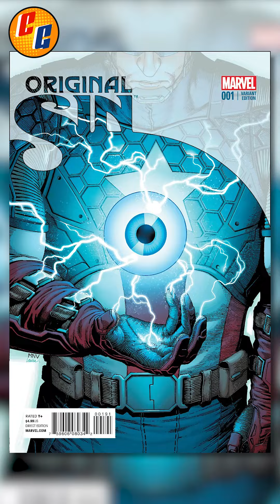❌AVENGERS CAMEOS, LLEGO APOCALYPSE, ADIOS X-MEN❌ | X-MEN´97 CURIOSIDADES CAP.10